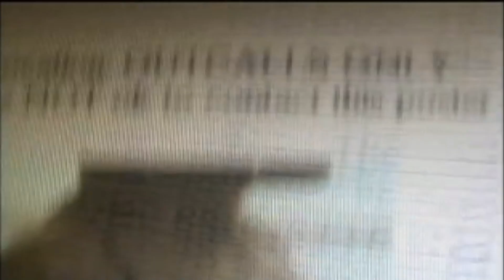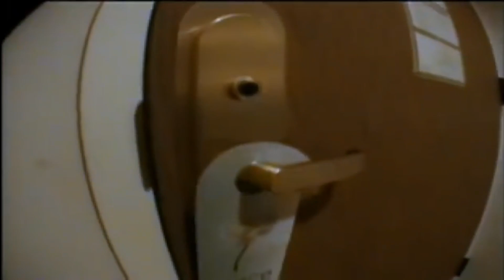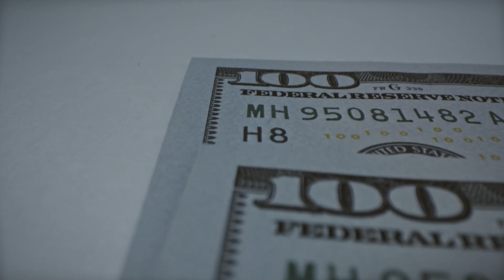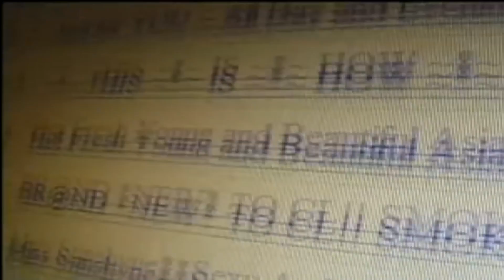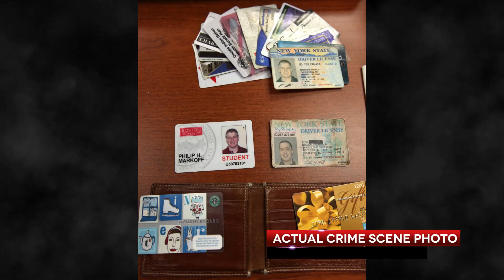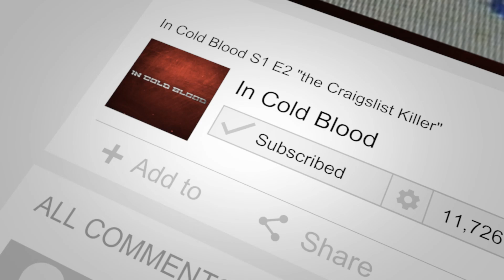True Crime - In Cold Blood S1 E2 "The Craigslist Killer"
Someone is using the Craigslist Erotic Services section to rob the women that advertise there and it leads to a murder. Investigators use technology to find the killer and are shocked at who they find.